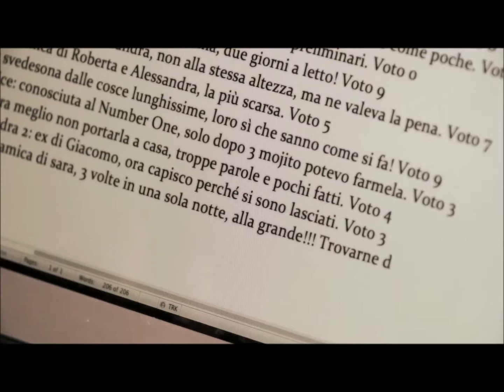Marco Speziali showreel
A collection of some of Marco's screen acting from various productions. You can find both film scenes and commercials.
English version showreel coming soon.